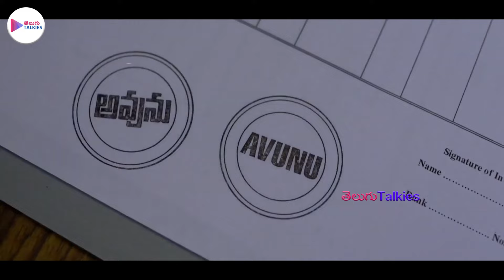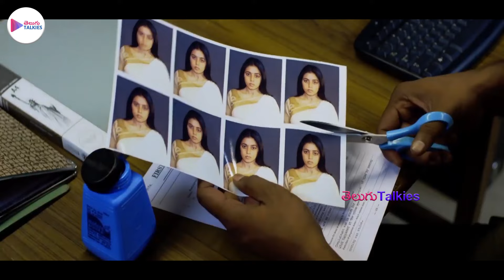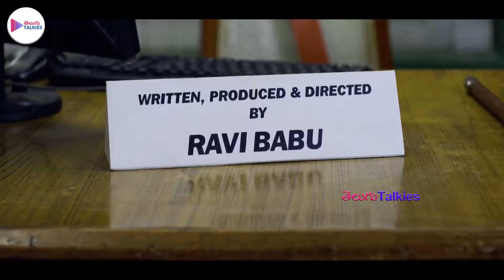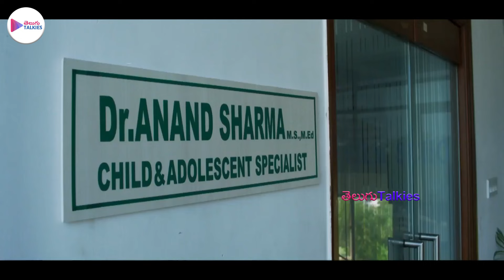Avunu Telugu Horror Thriller Full HD Movie | Ravi babu, Poorna, Harshvardhan Rane | Telugu Talkies